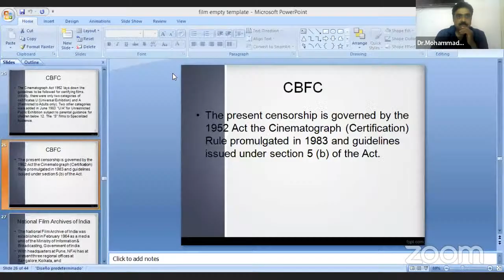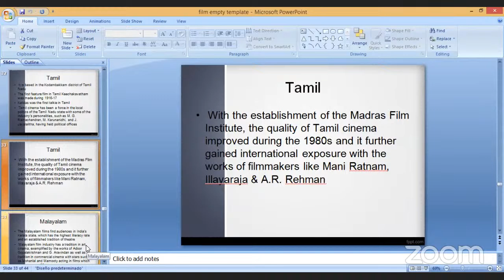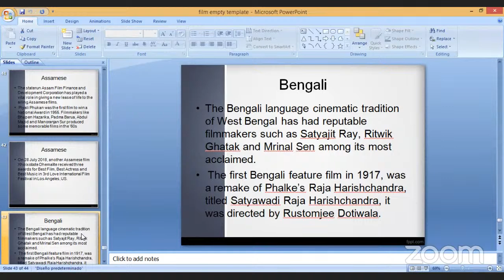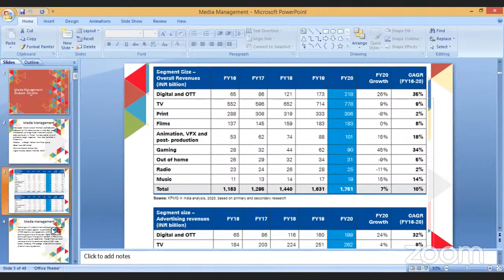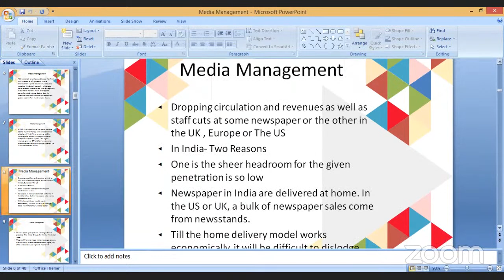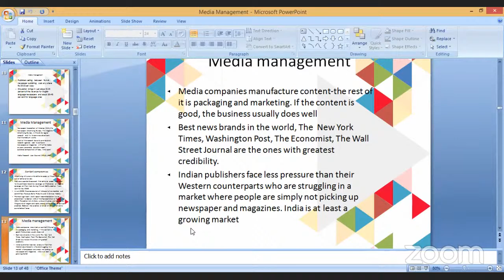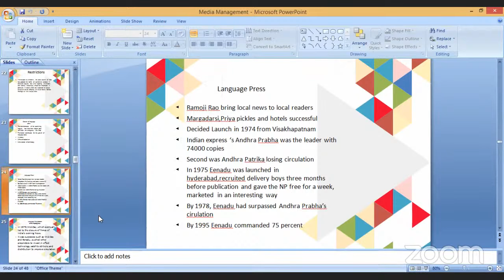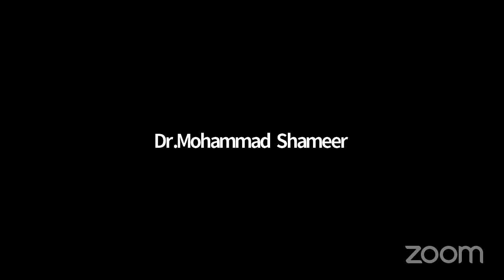MA 1st Semester -Journalism and Mass Communication - Course-03-History of Media